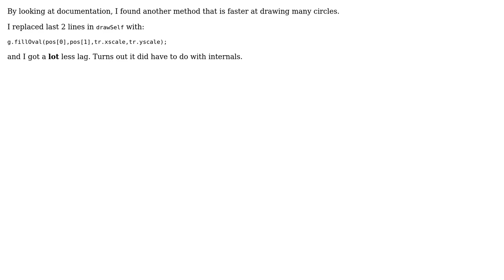Code Review: Drawing 800+ circles in a space-themed shoorter game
With thanks & praise to God, and with thanks to the many people who have made this project possible! You are responsible for your own actions.